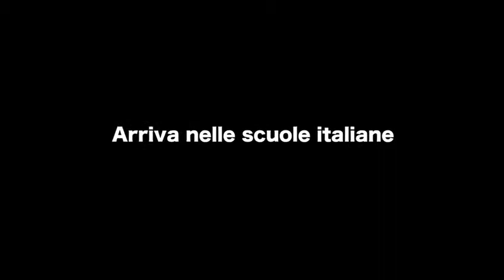TennistavolOltre, progetto d'integrazione nelle scuole di oltre 60 province d'Italia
Video da parte di albi francescut